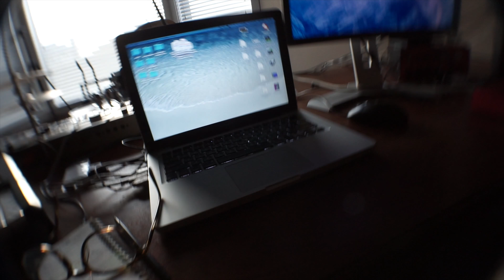Life as Lucca: INTERVIEW WITH A FRIEND.